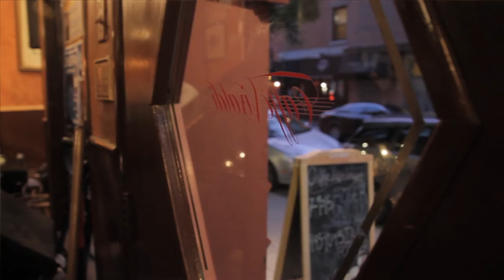"Oraçao Para O Amor" by Roger Davidson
Performed at the CD Release concert of "Caffe Vivaldi Vol. 2" on June 3, 1015.
David Finck, bass
Roger Davidson, piano